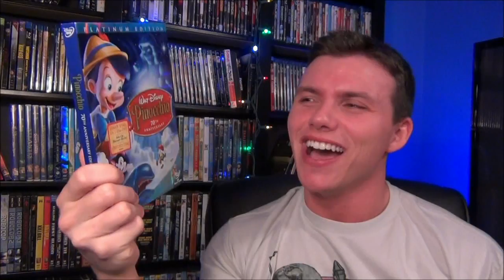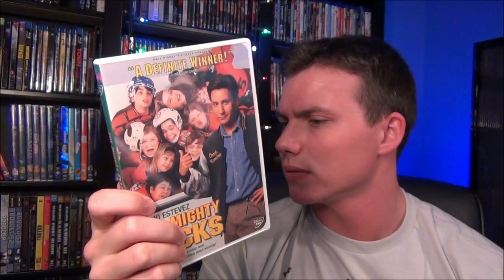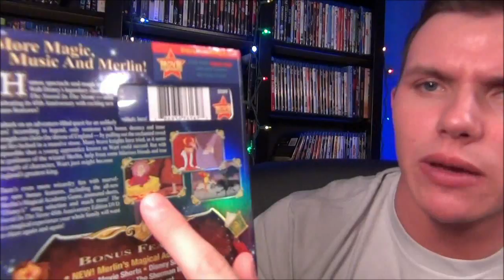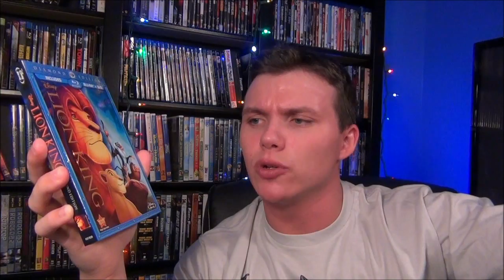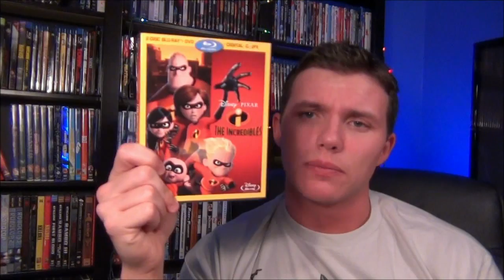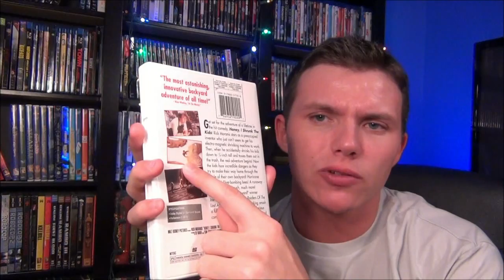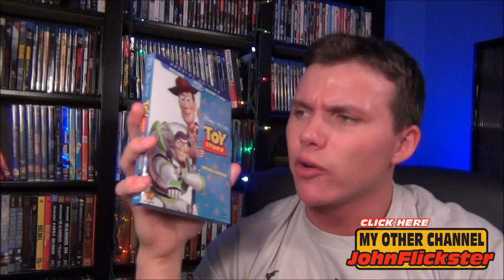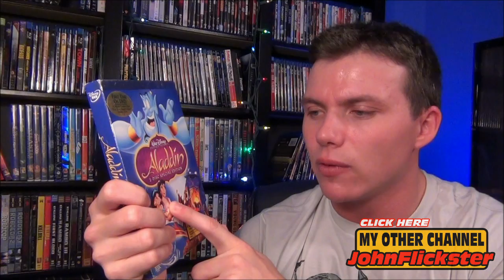TOP 10 DISNEY MOVIES IN MY COLLECTION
Flick shares his top 10 Disney films of all time.  Not all of the movies are classics, but they all hit an emotional cord. Also included is a rant about having a mid-life crisis  and the dark truth about some of the most beloved animated Disney characters.  What is your favorite Disney movie?

My Top 10 Disney Movies

Pinocchio (1940)
The Little Mermaid (1989)
The Mighty Ducks  (1992)
Honey I Shrunk The Kids (1989)
Toy Story (1995)
Aladdin (1992)

The Flick Pick